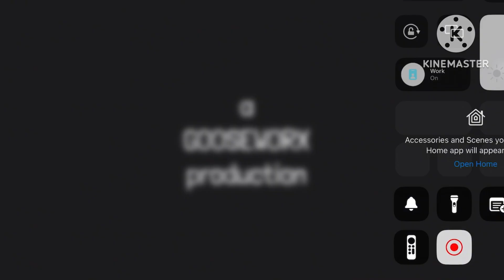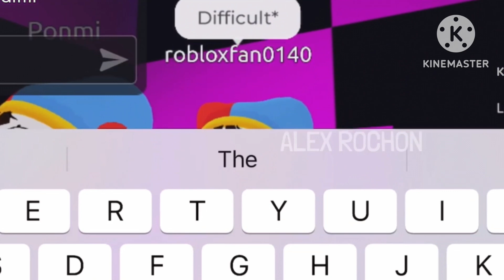The Amazing Digltal Circus vs Ohare 2 Candy Carrior Battle (2013) 10 minutes preview